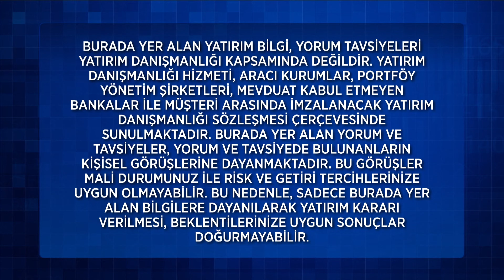Ekonomi Arası 508. Bölüm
Ekonomi Arası 508. Bölüm (16 Mart 2024)

508. Bölüm Konu Başlıkları:
Yıllıklandırılmış Cari Açıkta İyileşme
Sanayi Üretimi Ocakta Arttı
Konut Satışları Şubatta Yükseldi
Fitch'ten İyimser Değerlendirme
ABD'de Enflasyon Beklentileri Aştı
Bitcoin Madencilerine İyi Haber

Hafta sonları ekranlarında yer alan programda; ekonomideki ve para piyasalarındaki son dakika gelişmelerinin yanı sıra, ekonomide son dönemin en çok ilgi çeken konularından kripto para da konuşuluyor. Farklı uzman konukların da katılımıyla ekrana gelen “Ekonomi Arası” her hafta sonu   11.15’te NOW'da!